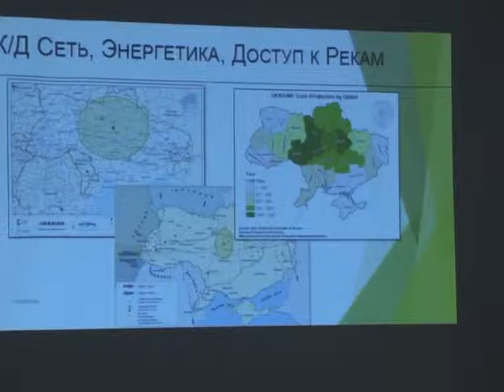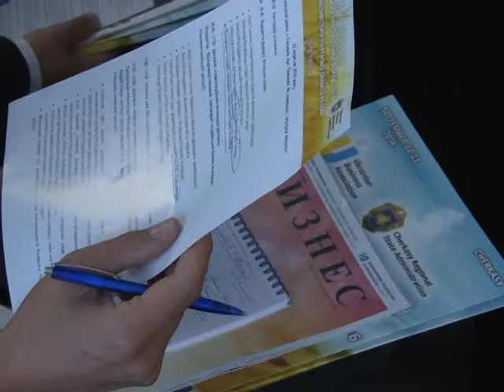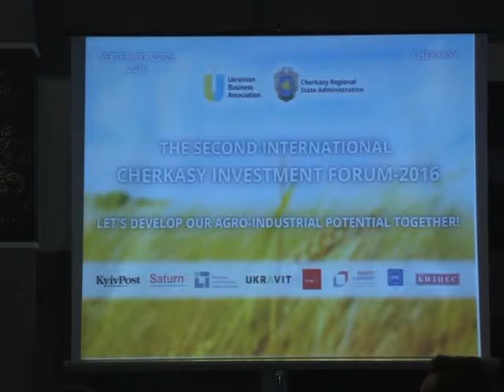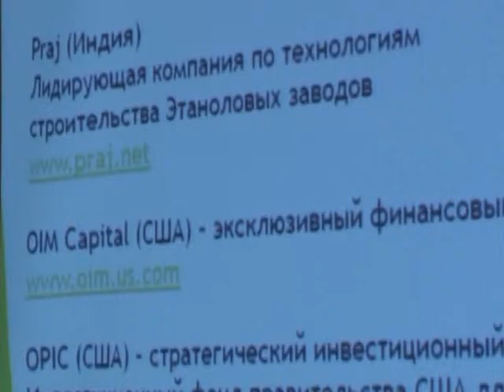Шлях до Європи на 28 09 16